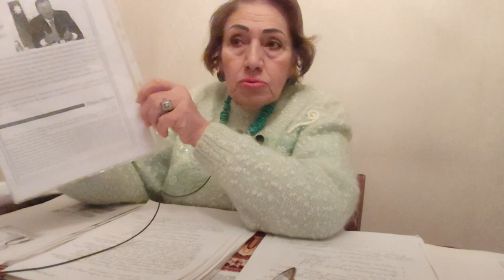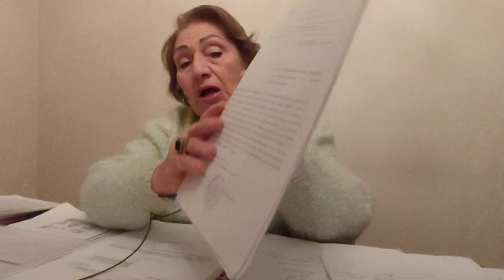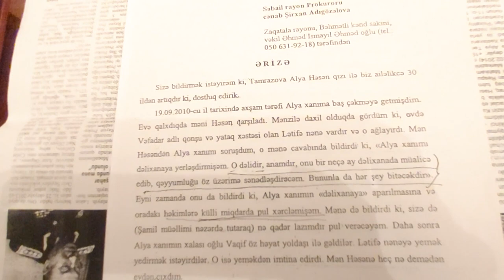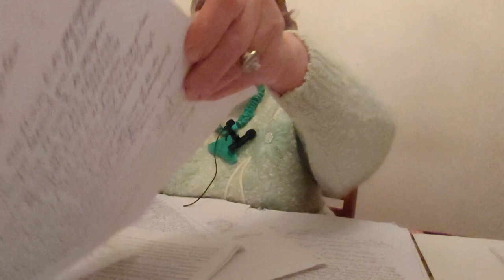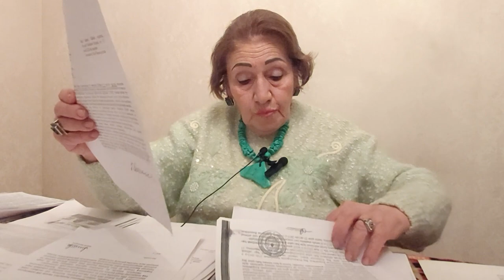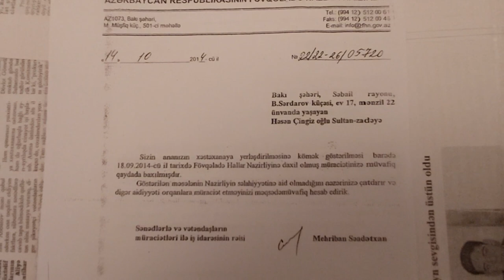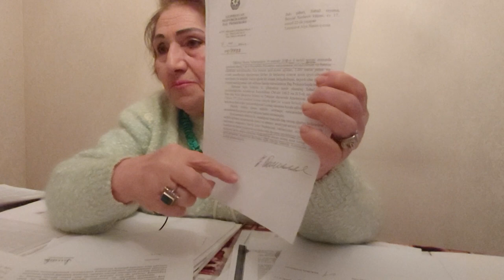Bu cinayətin başında Prezidentin köməkçisi durur- 13 illik mübarizə bunu deyir